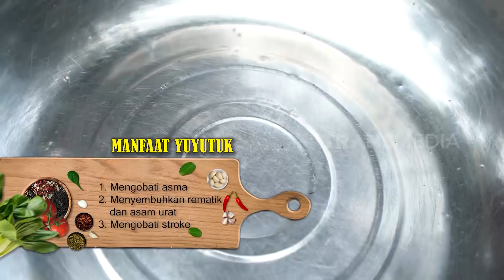RUJAK CINCAU | JEJAK SI GUNDUL (05/10/21)